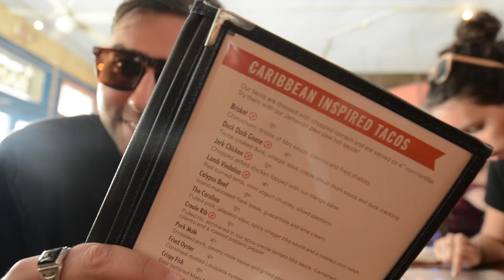VLOG: NOLA DAY 3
Last day in New Orleans included breakfast at Surreys, a tour of the Garden District, and a great lunch at The Rum House